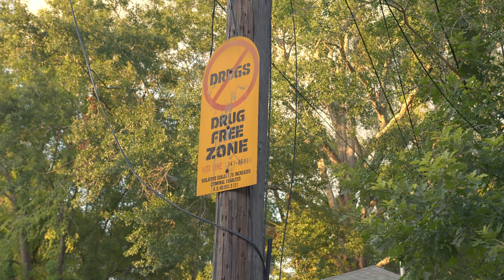TEN-Play Wit Me(Official Video)